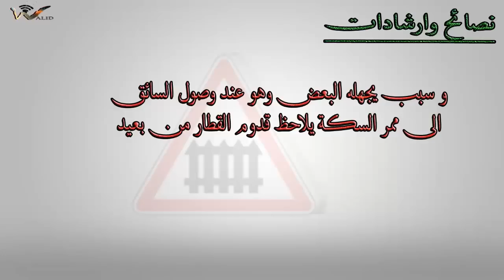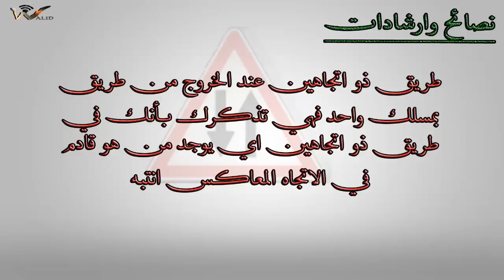اشارات المرور في الجزائر أولا الخطر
تعلم بدون معلم فيديو توضيحي لاشارات المرور في الجزائر مع بعض الارشادات والنصائح

وفقكم الله لكل مافيه خير